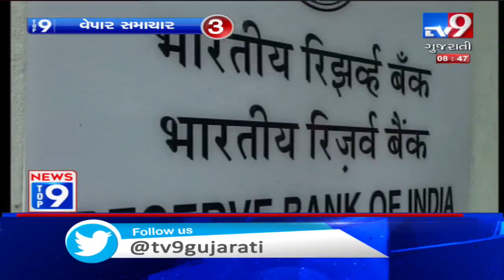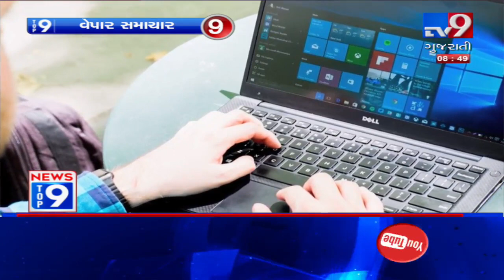Top 9 Business News Of The Day : 08-12-2019 | TV9GujaratiNews